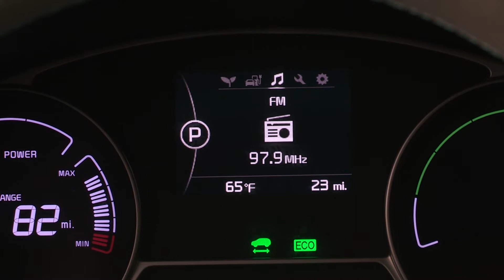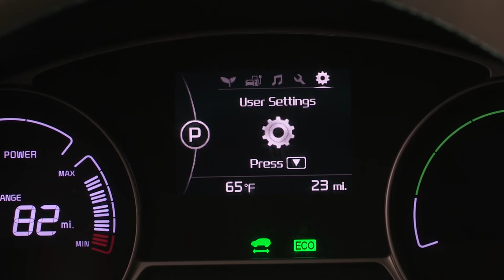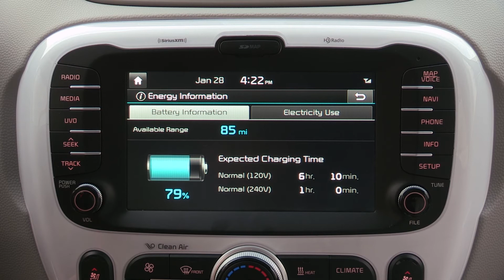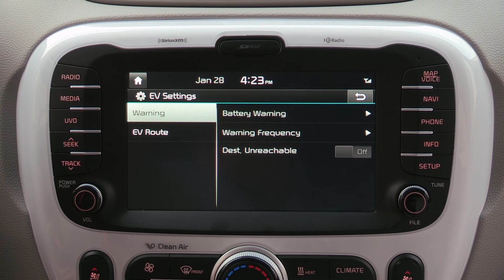2015 Kia Soul EV Interior Design | AutoMotoTV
2015 Kia Soul EV Interior Design | AutoMotoTV